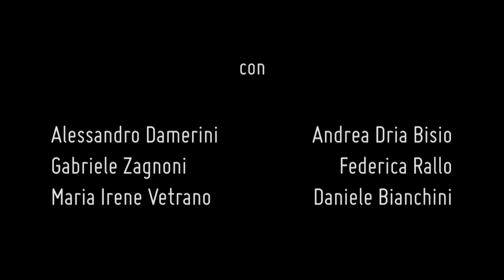Trailer La Stanza di Tia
La Stanza di Tia è un film di Nicola Solari e Fabio Ruwett, realizzato insieme a Riccardo Romano, girato a Genova nel 2013 e finito di produrre a Novembre 2014.